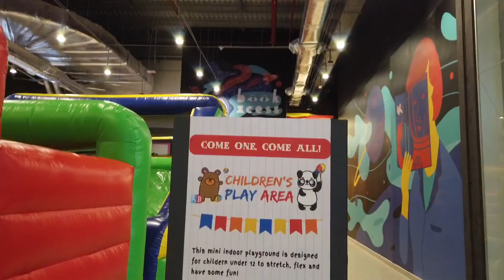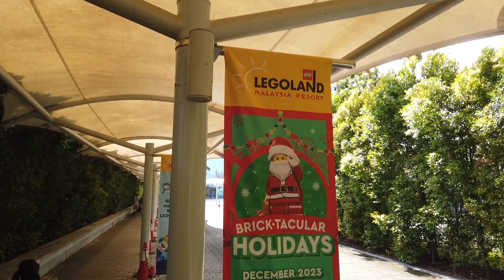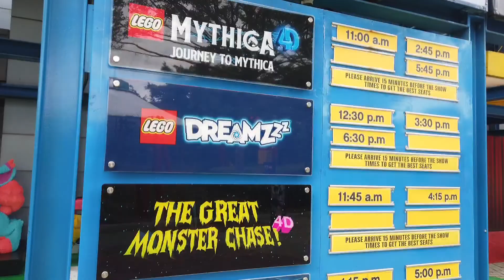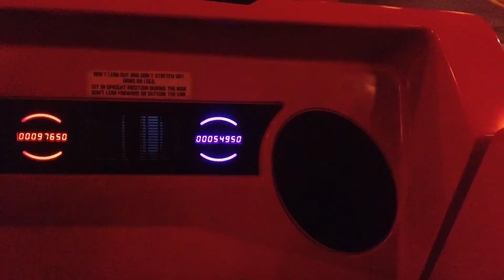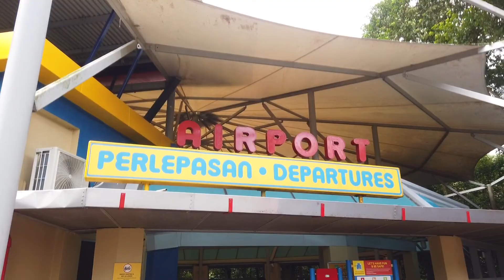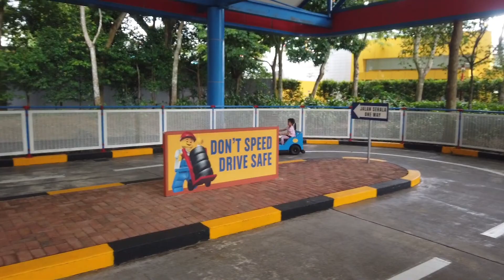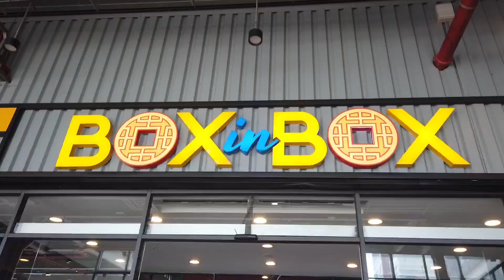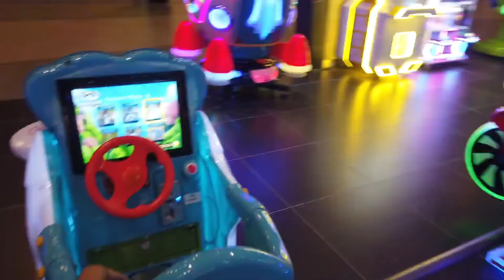3D2N Bricktastic Getaway at Legoland Malaysia! | BigBox Hotel | BookXcess | Taxisi Dim Sum | JPO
Join us on our family adventure through Legoland Malaysia, as we see it through the eyes of our 5-year-old and 2-year-old girls. Discover the rides and activities that are perfectly suited for their age, and be inspired by additional ideas for nearby attractions and activities, ensuring that your family's experience extends beyond the theme park. Come along and be inspired. Come along and let the joy unfold!

00:00:00 - Check-in @SunwayHotelBigBox
00:01:44 - Explore @ BookXcess
00:03:46 - Lunch @ White Kopi
00:04:09 - Shipping @Johor Premium Outlets
00:05:02 - Breakfast @ Tasixi Hong Kong Dim Sum
00:05:45 - Arrive @LegolandMalaysia
00:20:32 - Breakfast @ White Kopi
00:22:50 - Chill @ BoxinBox
00:24:02 - Play@ FunMax
00:26:45 - Driving Practice
00:27:54 - Dinner @ Finn&feather